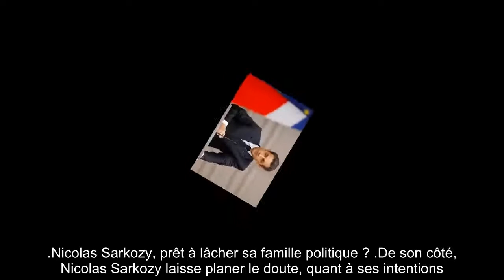✅ « On n’est pas l’ordre du Temple solaire », un proche de Nicolas Sarkozy redoute 2022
✍ Et si Les Républicains se rapprochaient d'Emmanuel Macron, en vue de l'élection présidentielle de 2022 ? Alors qu'un duel entre l'actuel président de la République et Marine Le Pen semble de plus en plus probable, à droite, certains songent à une cohabitation.  Pour un proche de Nicolas Sarkozy, se rallier à l'époux de Brigitte Macron permettrait d'éviter la catastrophe.  "Aucun des prétendants n'arrive au second tour. Si on plafonne à 14 %, on ne va pas rester à 14 % sans rien faire.  On ne va pas accepter un suicide collectif, on n'est pas l'ordre du Temple solaire !", déclare le sarkozyste dans les colonnes du Parisien, en kiosque ce jeudi 11 mars.  .Cette source fait ainsi référence à la secte fondée en 1984 à Genève, connue pour des suicides collectifs dans différents pays, dont la France.  Interrogé par nos confrères, l'ex-député Les Républicains de l'Essonne Robin Reda, partage cet avis : "Par instinct de survie, il faudra peut-être opter pour une forme de cohabitation.  Même si ...